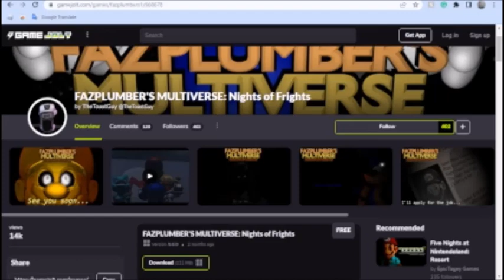Fazplumber's Multiverse Nights of Frights Night 3 Gameplay